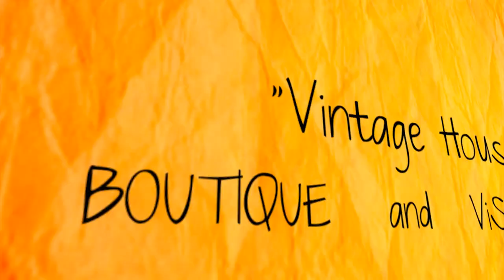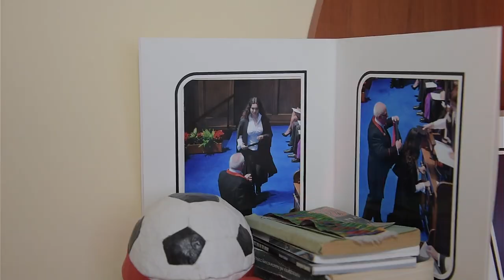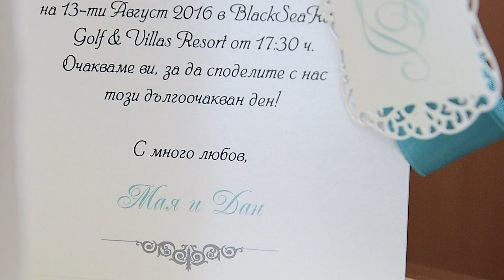Сватбен трейлър на Мая и Дан /// Wedding trailer of Maya and Dan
Black Sea Rama - Golf and Resort

videography – ViNTAGE HOUSE Photo and Video Studio
air video / Phantom 4/ - Petar Petrov, Varna, Bulgaria
photography - Mariana Dimitrova, Varna, Bulgaria
dslr video / Nikon D810 + Nikon D750 + Nikon D800 + 35 1.8G + 50 1.8G + 85 1.8G + 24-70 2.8G + 70-200 4G + + 70-200 2,8G VRII /
full HD 1920 x 1080 25p